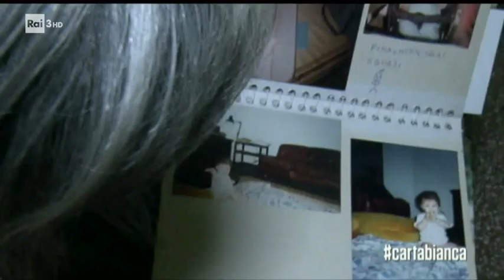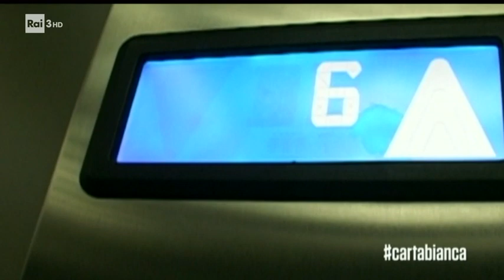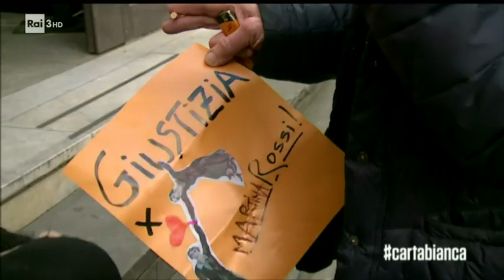La storia di Martina Rossi - Cartabianca 11/05/2021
- Martina Rossi, 20 anni, è morta nel 2011 precipitando dal sesto piano di un hotel a Palma di Maiorca, in Spagna. Due settimane fa la Corte d'appello di Firenze ha condannato i due imputati a tre anni di reclusione per tentata violenza sessuale di gruppo. Servizio di Cinzia Torriglia